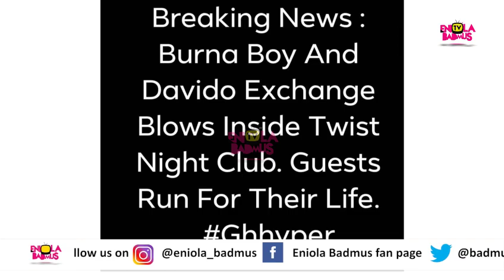I AM QUITTING MUSIC DAVIDO CRIES OUT AFTER FIGHT WITH BURNA BOY